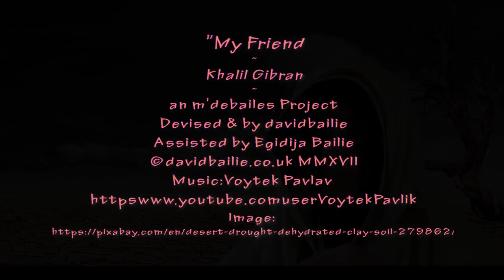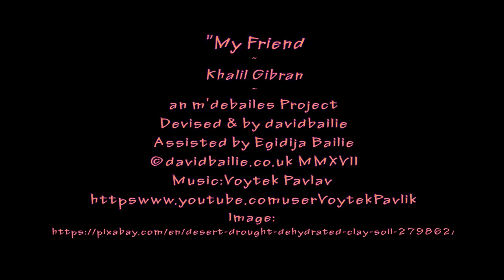'My Friend'- by Khalil Gibran - such a deep understanding of the human condition and it's needs!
Tennesse Williams summed it up a bit more succinctly but without the poetic profundity - He simply said ""we are prisoners in our own skins .

Gibran is trying to express something sublime ...difficult if not impossible to decribe the sublime - in fact I was put firmly in my place once by a professor who explained that something "sublime" is beyond explanation - bit like God really - you may know it or feel it but not describe it and as the Bhudists would have it ..don't bother trying ... Here you sure can feel it!...